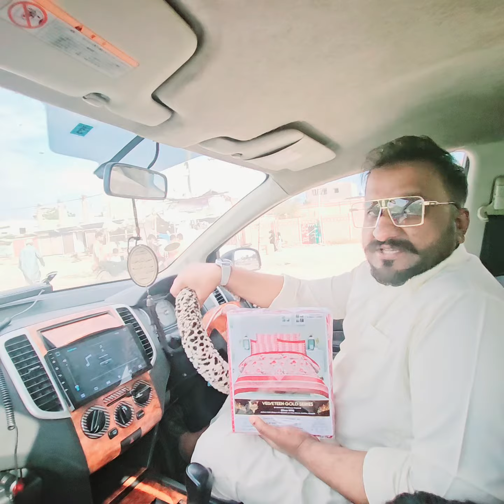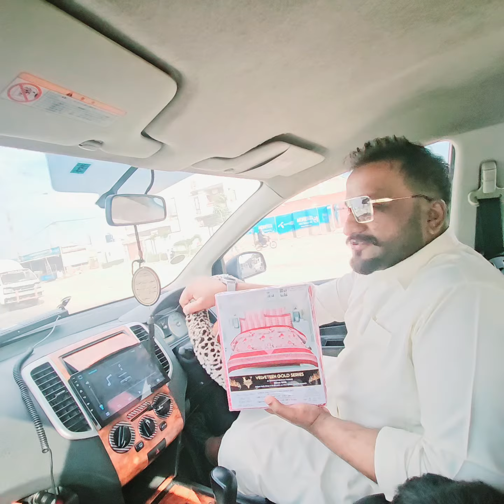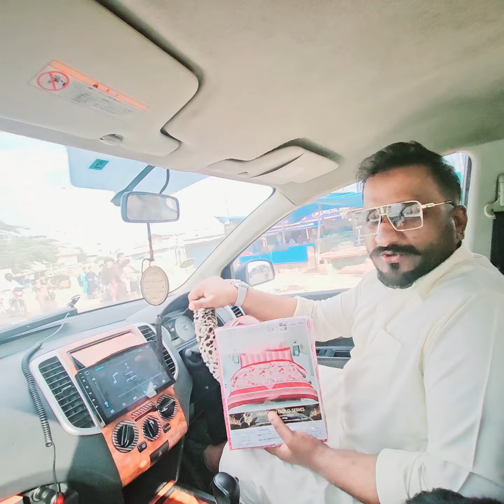"Eid Mubarak to all our valued customers! 🎉 To celebrate this joyous occasion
"Eid Mubarak to all our valued customers! 🎉 To celebrate this joyous occasion, we're thrilled to announce the launch of our new range of vibrant, fast-color bedsheets that will bring comfort and durability to your homes. May this Eid bring you happiness, and may our new bedsheets bring you sweet dreams! 😊

Worldwide delivery available! Alternatively, visit our outlet at Atrium Mall, FF11, Shop Back Alay, First Floor, to experience our products firsthand. Get ready to elevate your home with our new collection! 🏠"

[Velveteen]